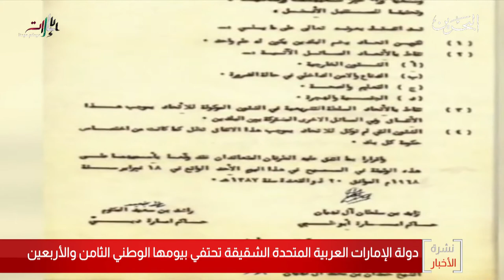البحرين مركز الأخبار : دولة الإمارات العربية المتحدة تحتفي بيومها الوطني الثامن والأربعين 02-12-2019